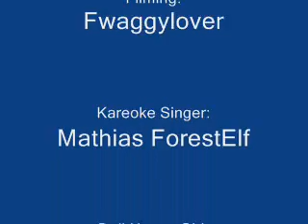Funny Random Sims Talk Translation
ok, maybe this seemed funnier when I made it...

In this video:
Bad Kareoke, Playtime with a young girl and her dolls, a dad suggests toys are doing inapropriate things while swinging, and psychotic bouncing merboys